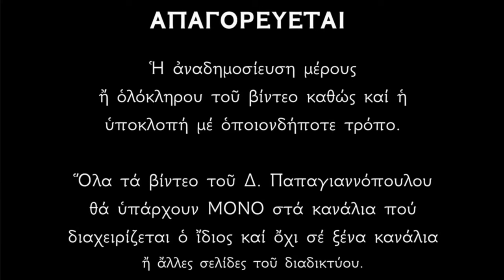🌸 ΠΑΝΤΟΔΥΝΑΜΗ Παράκληση Αγίου Δημητρίου - όποιος ακούσει θα έχει υγεία και ότι ζητήσει !!!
Οι Άγιοι του Θεού πρεσβεύουν για μας πάντοτε.
Όποιος προσευχηθεί με πίστη, θα λάβει ότι ζητήσει (αρκεί αυτό που θα ζητήσει να μην τον βλάπτει πνευματικά).
Για να μας ακούσει όμως ο Θεός πρέπει να έχουμε ταπείνωση, καθαρή ορθόδοξη πίστη και μετάνοια.
Δημήτριος Παπαγιαννόπουλος.